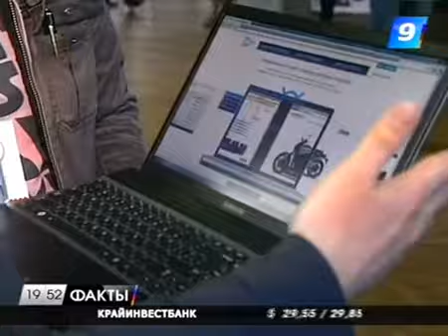IT-парк пообещали построить в Краснодаре